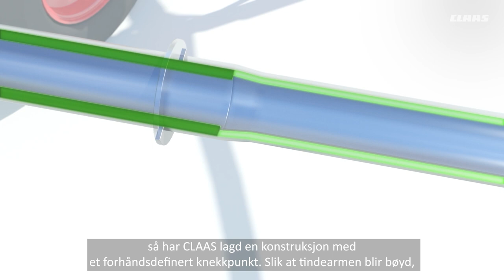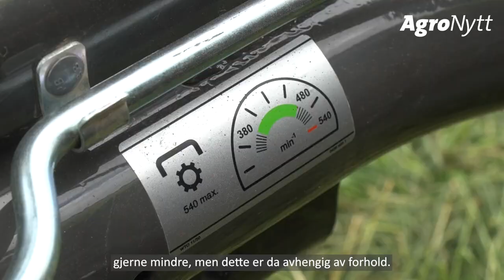Produktpresentasjon CLAAS LINER samleriver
Bli med produktsjef Hans Andreas Høie Horgen på en gjennomgang av torotors samleriver fra CLAAS.